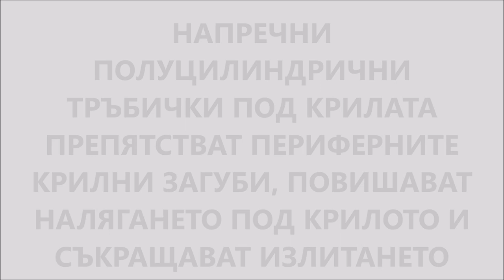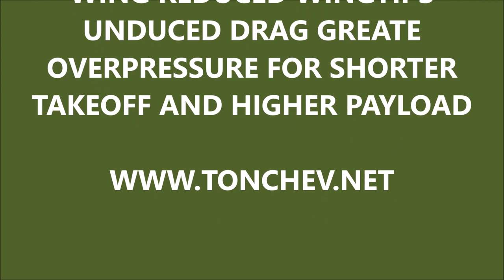FIRST EVER More lift by semi cylindrical underwing pipes reduced induced drag caused short takeoff